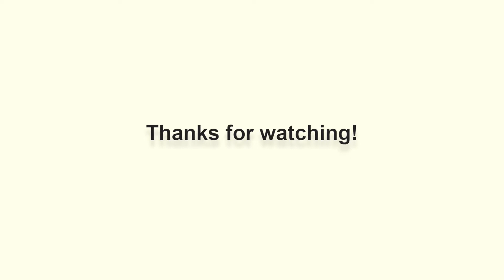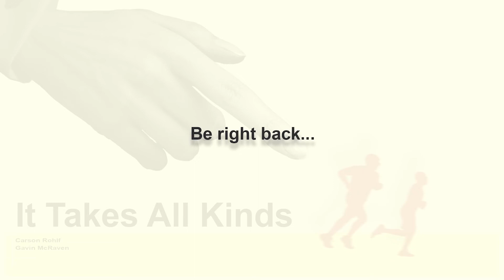ERIC - It Takes All Kinds Podcast #74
We hope you enjoy this episode, and come back next week, and the week after, to hear more! On today's episode, we get a tad bit inspirational for the first half, but then swiftly move into our usual banter! We talked about the recently deceased Choco Taco, Taylor Swift's flight logs, Trumps Missouri senate endorsement fiasco and much more!